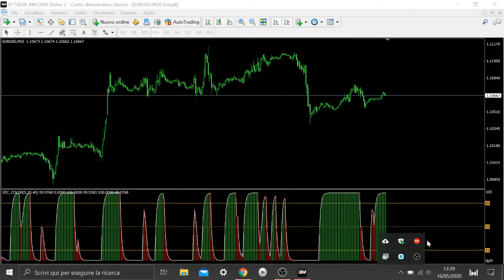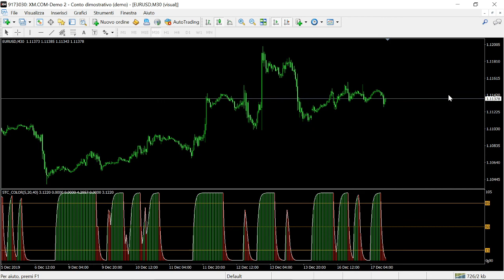Schaff Trend Cycle Indicator Histo FREE DOWNLOAD